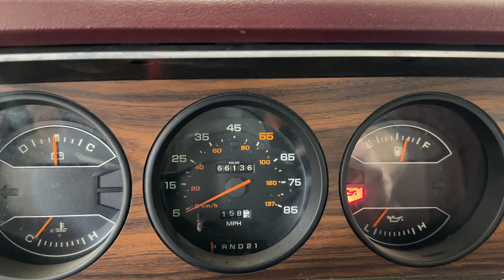FOR SALE - 24C0215 - 1989 DODGE RAM PICKUP 100 - 5.2L ENGINE